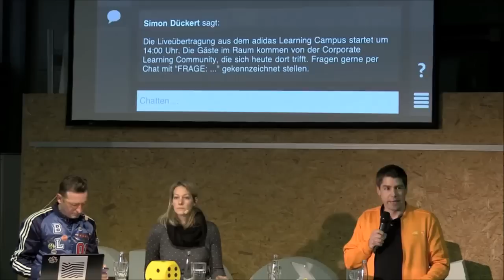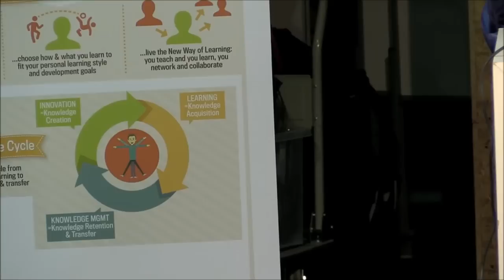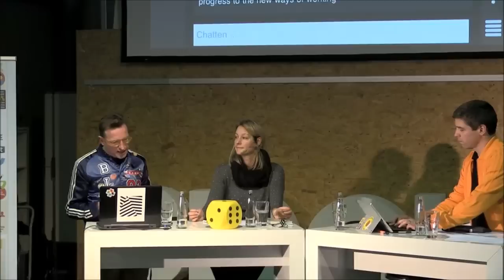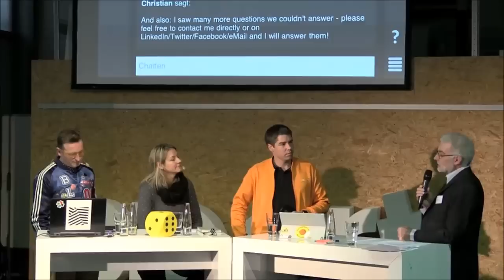Livesession mit adidas im Corporate Learning 2.0 MOOC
Videomitschnitt zur Livesession mit adidas am 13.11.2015  im Corporate Learning 2.0 MOOC.

00:01:32 Einführung von Karlheinz Pape (Corporate Learning Alliance)